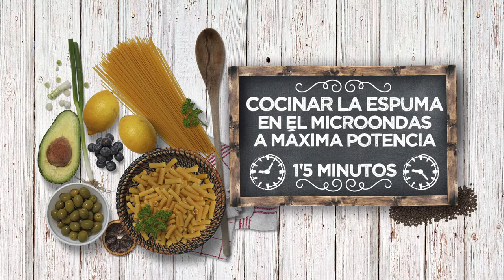ESPONJA DE CHOCOLATE CALIENTE - LPL PGM 2065 RECETA 02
Ingredientes para 4 personas:
4 huevos talla L, 60 g de azúcar, 2 cucharadas de cacao puro en polvo, 20 g de harina de repostería, 1 pizca de sal, 50 g de frambuesas, salsa de chocolate, aceite de oliva virgen extra y menta fresca.

Elaboración:
En el vaso de la batidora, poner los huevos, el azúcar, el cacao puro en polvo, la harina de repostería, un chorrito de aceite de oliva y 1 pizca de sal. Triturar muy fino y meter en un sifón de aire comprimido. Cargar y agitar bien, para repartir el aire en el interior del sifón. Rellenar unos vasos de plástico hasta la mitad y meterlos al microondas durante un minuto y medio, a potencia máxima.
Al salir, desmoldar y poner los trozos de esponja caliente en un plato. Para emplatar, servir encima salsa de chocolate, unas frambuesas frescas y unos brotes de menta fresca.